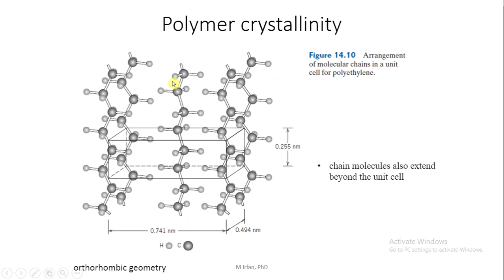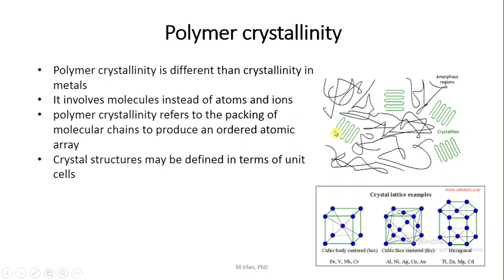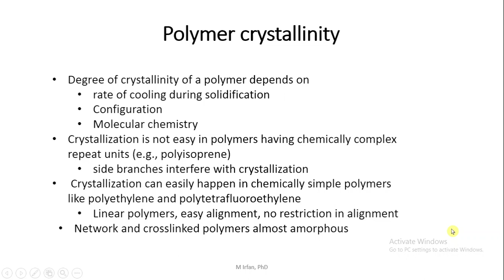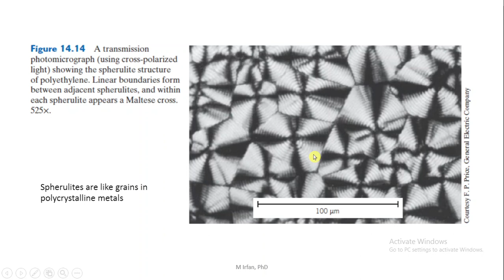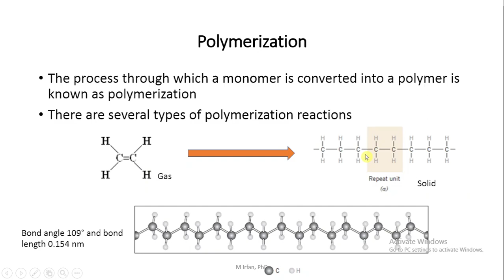Polymer crystallinity and models explaining polymer crystallinity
Discussion about crystalline regions in polymers and models explaining polymer crystallinity: chain folded model, spherulitic model